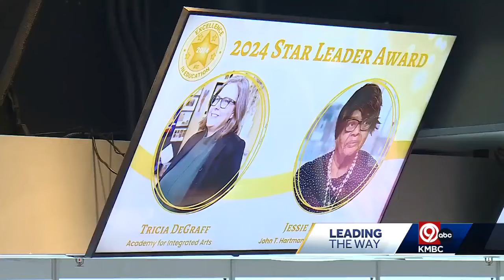Kansas City Royals honor Kansas City educators with awards and grants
The Kansas City Royals celebrated local educators by hosting the School Smart KC Excellence in Education Awards on Thursday night.